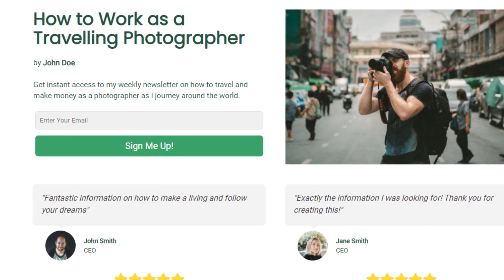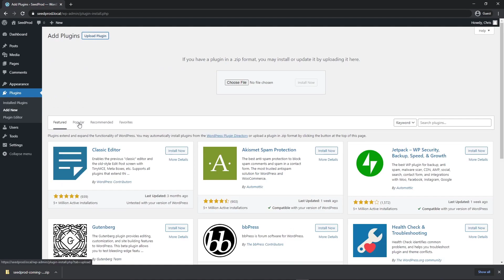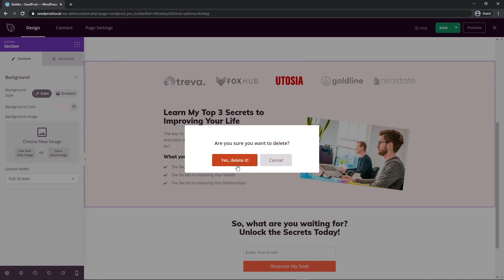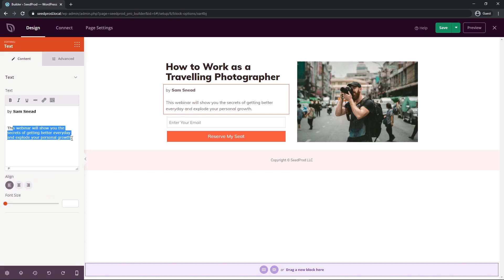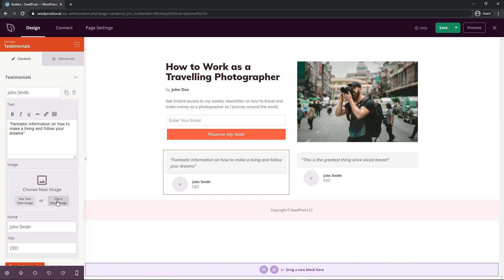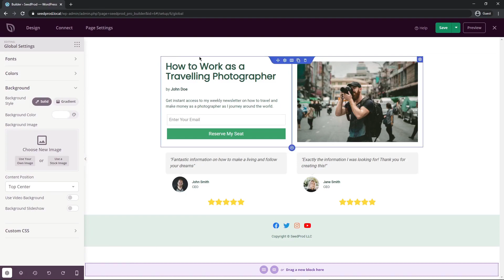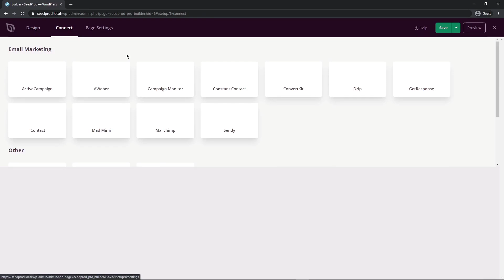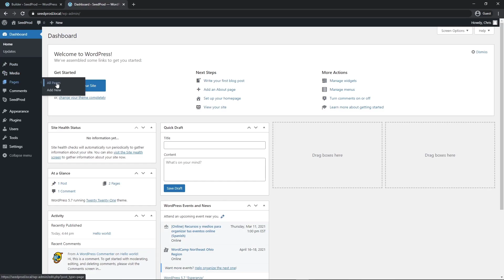How to Create a Mailchimp Landing Page in WordPress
In this video, you will learn how to create a Mailchimp landing page in WordPress using SeedProd. Having a proper landing page to collect emails is important and can make a huge difference in conversions. Instead of hosting these MailChimp landing pages on their website, create your own on your website to take full control.

For this video, we’ll use SeedProd, the #1 WordPress landing page builder plugin on the market with over 1 million users.

Timestamps:
00:00 - Introduction
00:31 - Install the SeedProd Landing Page Plugin
01:23 - Create a New Landing Page with SeedProd
01:51 - Choose a Landing Page Template
02:15 - Add Your Landing Page Content
06:33 - Customize The Landing Page Design
09:14 - Connect Your Landing Page to Mailchimp
10:02 - Configure Your Page Settings
11:08 - Publish Your Mailchimp Landing Page
11:30 - Outro

In this video you will be introduced to SeedProd and how you can use it to create beautiful MailChimp landing pages. We will start out by installing SeedProd Pro by downloading it from the website, uploading it to WordPress and activating it.

Next, we will create your first SeedProd landing page by selecting one of the professionally designed templates that are 100% mobile friendly. We will use the Newsletter template in this video to give us a great head start with our MailchimpLandingPage.

We will take our newly imported template and fully customize it by adding our own content and by updating the colors and fonts to whatever we wish. At this point, when the page is looking great, I will show you how to connect MailChimp API to SeedProd. It is a lot easier to do than it sounds!

When everything is completed just how we want it, we will update the page settings and publish our brand new MailChimp landing page.

You can find out more information on how to create a Mailchimp landing page in WordPress here: